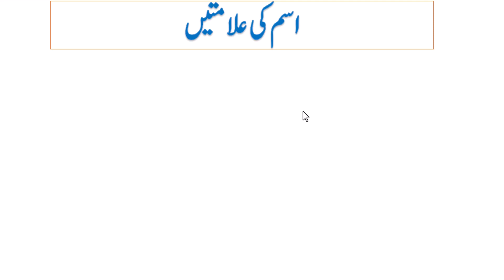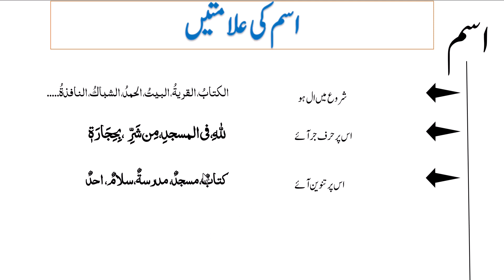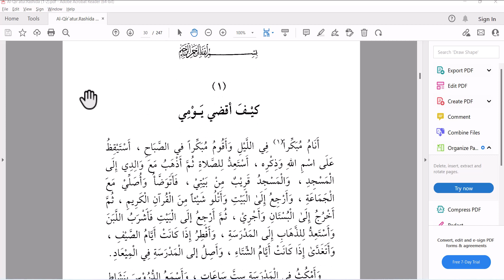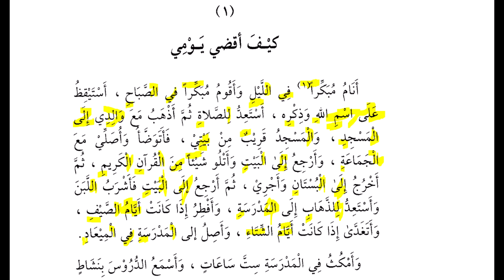Class 3: Asan Nahw Awwal Ism Ki Alamaten || Mashq Ism ki Alamaten || اسم کی علامتیں (مشق)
Asan Nahw Awwal  Ism Ki Alamaten || Mashq Ism ki Alamaten || اسم کی علامتیں (مشق)